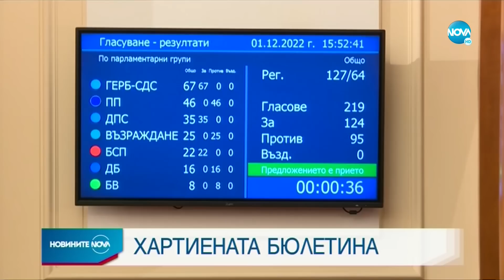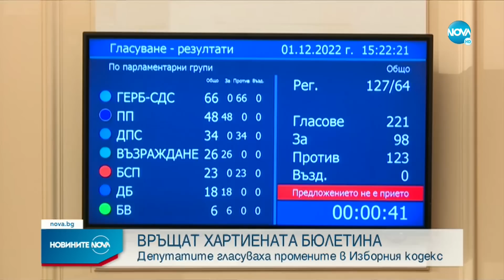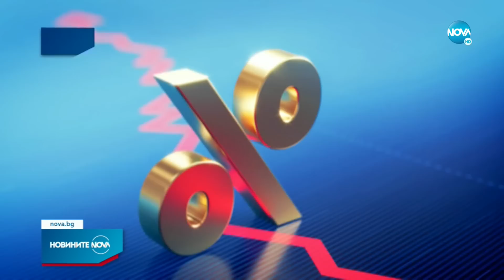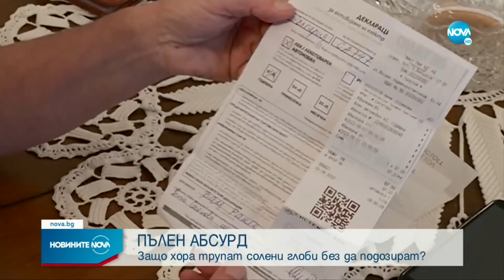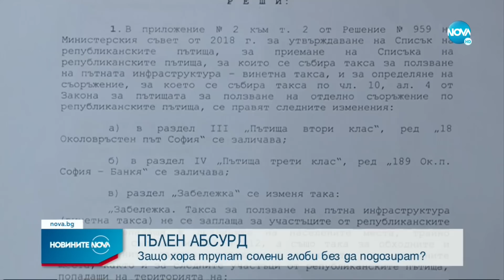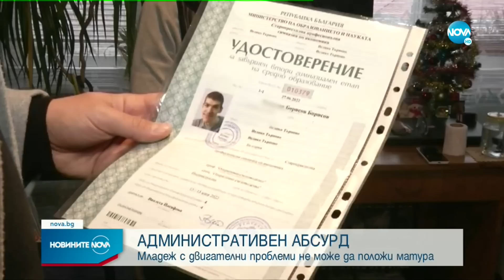Новините на NOVA (01.12.2022 - централна емисия)